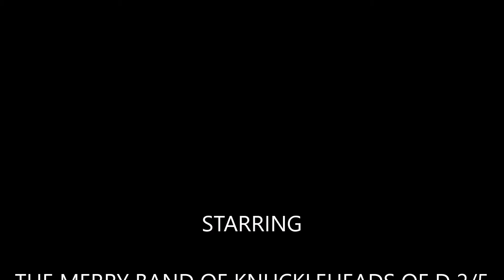DON'T BUNCH UP! D 2/5 1ST CAVALRY TRAINING EVENT 2016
A lighter learning moment during the D 2/5 1st Cavalry (Vietnam War Reenacted) Training event 2016